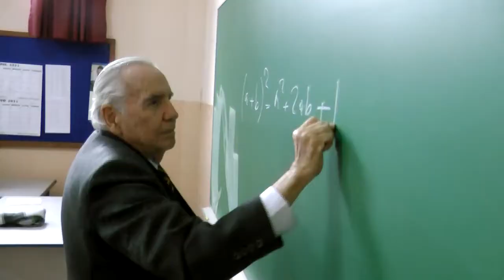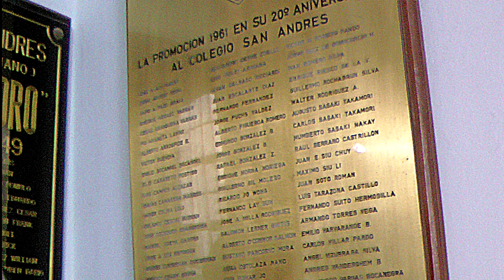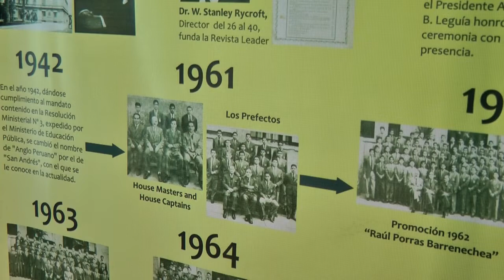Colegio San Andrés Prom 1961 Reencuentro 2011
Después de 50 años revivimos los momentos decisivos de nuestra formación. Gracias Colegio san Andrés, gracias maestro Eduardo Moll, Gracias amigos de la Promoción por esta inolvidable experirncia.
Tema musical: Himno del colegio (letra y música de nuestro profesor José Escalante), gestor de la grabación en CD: Juan Carlos Cruz Grifó Prom. 1983.